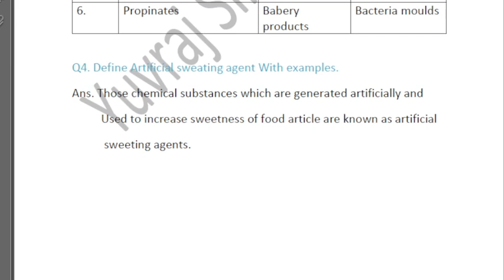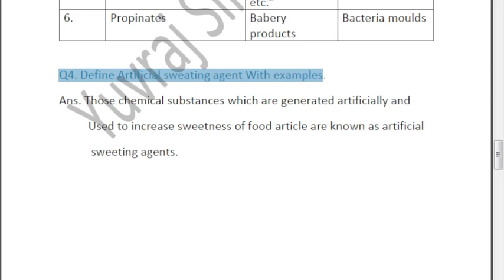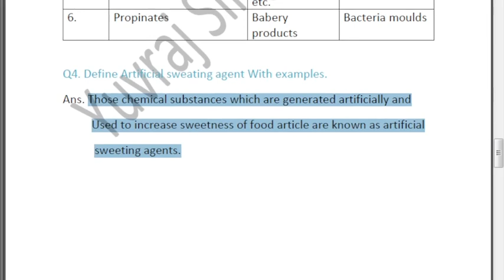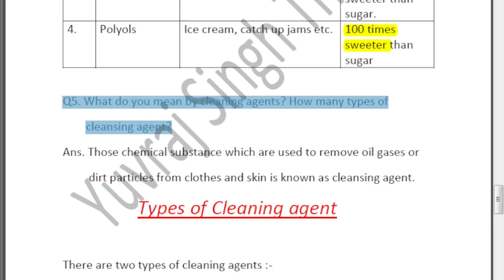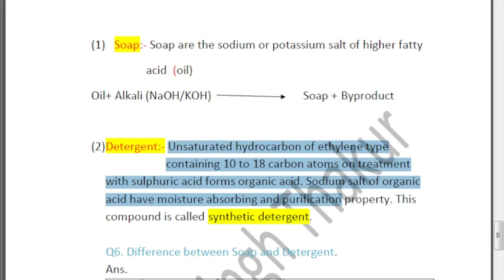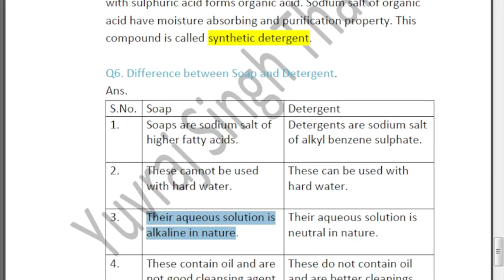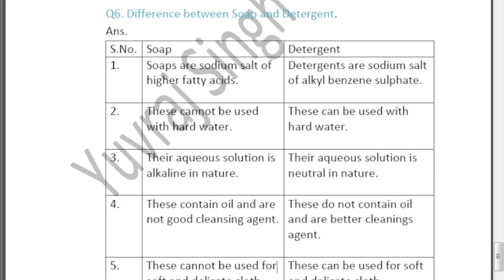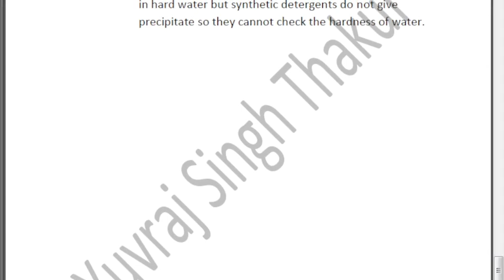Imp Important question series|| Chemistry in Everyday life || part 2nd || Class 12th Chemistry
Electrochemistry part 1st:-

Electrochemistry part 2nd:-

In this video we discuss about the most imp questions of class 10th and 12th board exams students